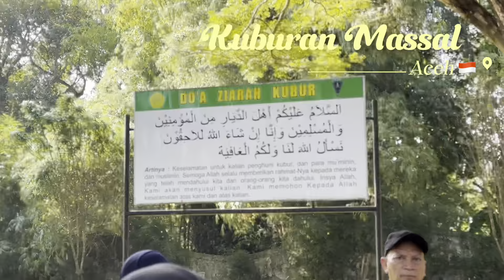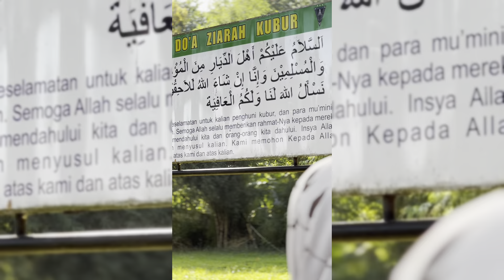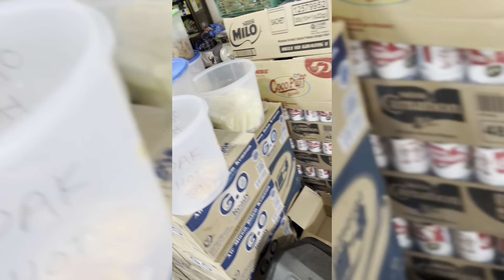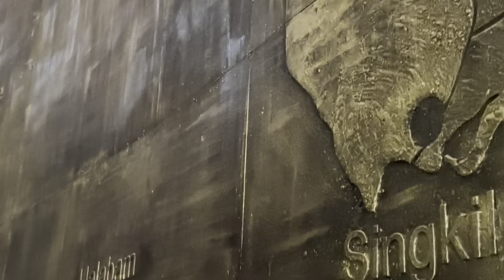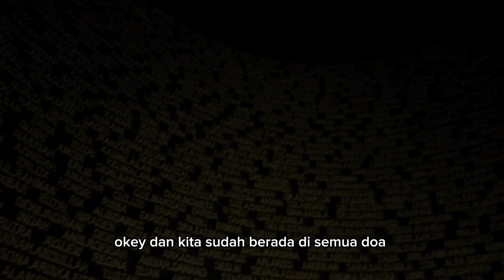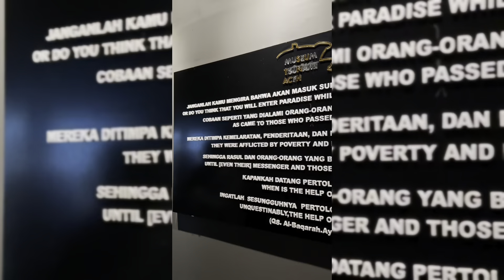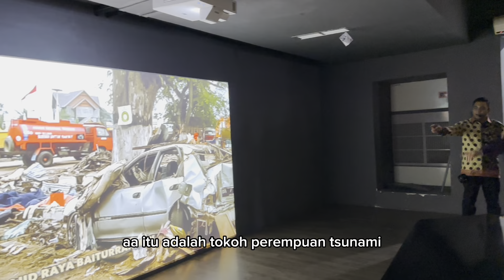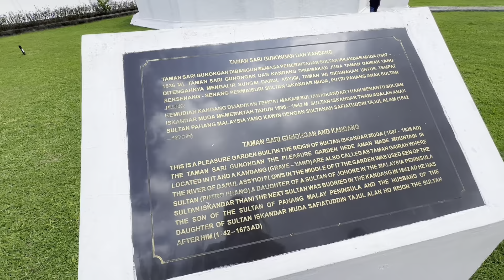B-DAY Trip: Aceh 🇮🇩 - Day 1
Travel Agent for Acheh : TURSINA TRAVEL SDN BHD